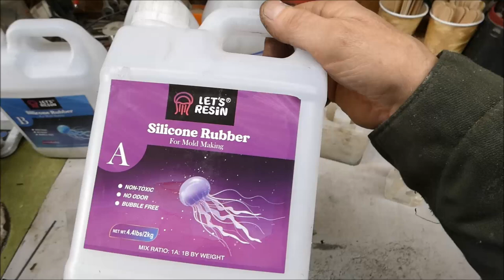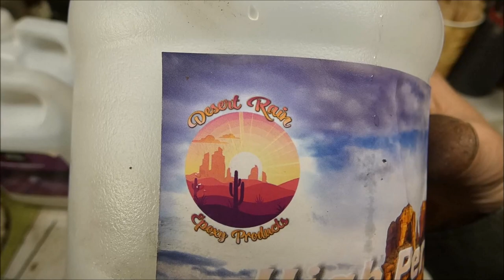Clear resin gearbox for making a rower whirligig 3/26/23 whirligigs outdoor art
Hi friend! This video shows my new clear-resin gearboxes for making a rower whirligig. I show both the polished and un-polished versions, and explain how I made them, including a little talk about "platinum" cured silicone rubber. It takes extensive polishing, but these clear-resin gearboxes can be polished clear so that you can see the gears working.
Music is Upbeat party by Scott Holmes Music; thanks Scott!
Thanks for stopping by. Warm greetings from Wishram.

Todd
My Etsy shop
Desert Rain Epoxy Products (clear resin)
I purchased my silicone rubber from Amazon (despite what I said in the video)